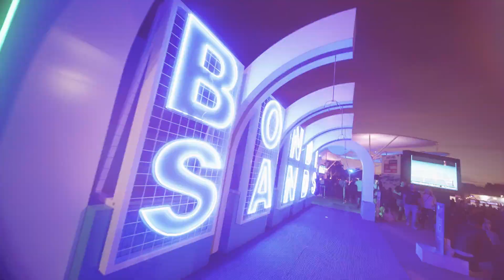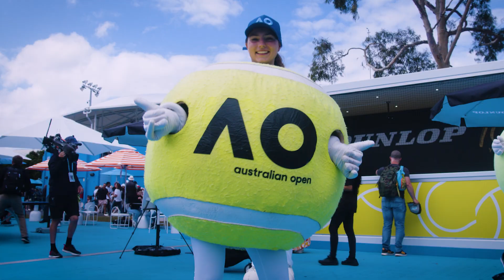Australian Open 2023 | Experience The Thrill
The International, the Official Ticketing Partner of the Australian Open offers an experience like never before. Don't miss out on the first Grand Slam tournament of the year!